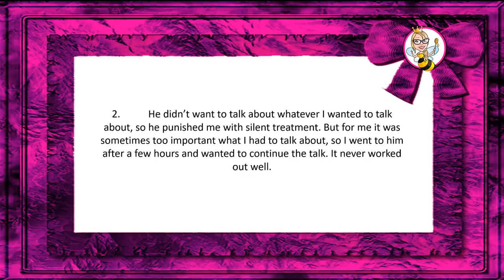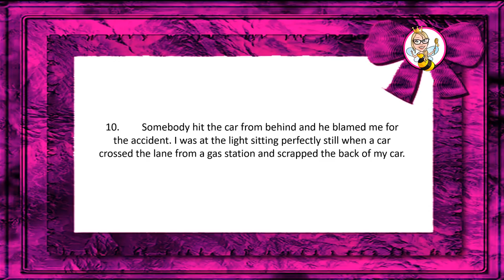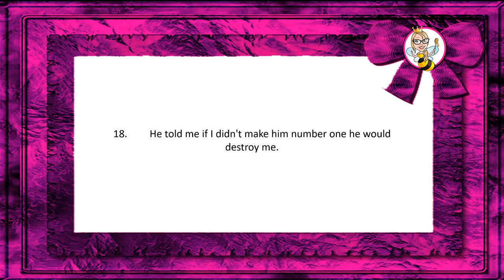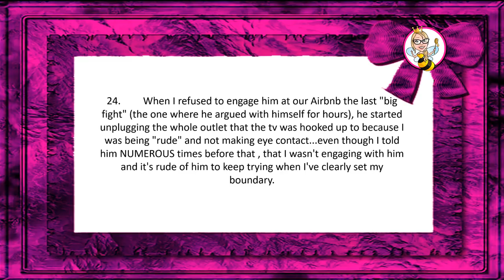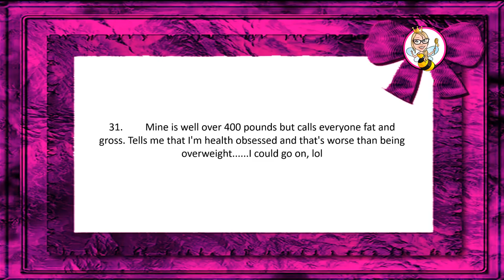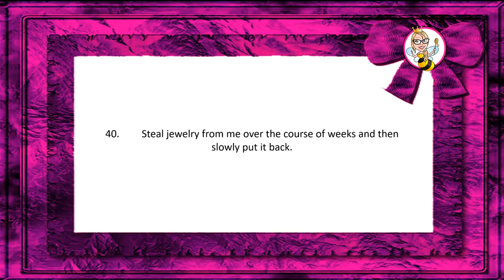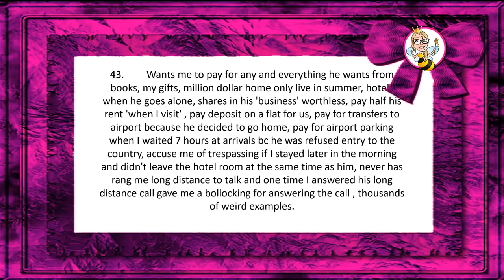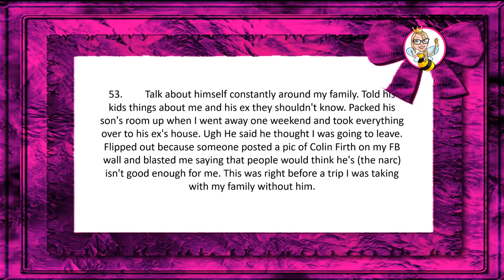55 Weird Ways Narcissists Manipulate You for Control and Attention in Narcissistic Abuse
55 Weird Ways Narcissists Manipulate You for Control and Attention in Narcissistic Abuse - True Stories from Real Survivors - Narcissistic Manipulation Tactics

Discover. Understand. Overcome. It's how smart people change their lives!

On this channel, I offer free video coaching to help you discover, understand and overcome narcissistic abuse in toxic relationships! I like to call it toxic relationship rehab.